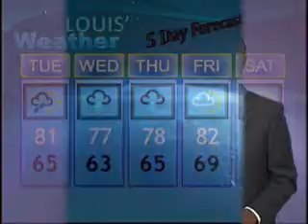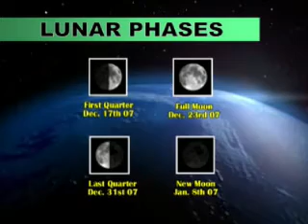Turks and Caicos Weather 10 December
WIV4's Louis Cesar has the Turks and Caicos Weather Report